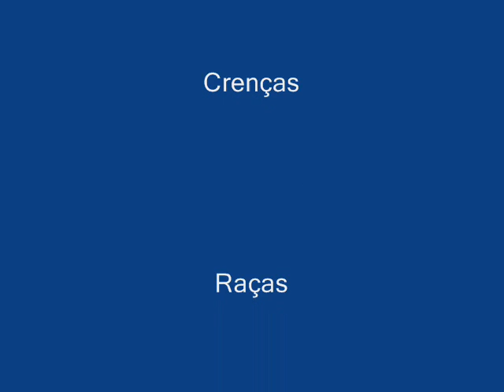MÁSCARAS VENEZIANAS-02_0002.wmv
As máscaras são tão antigas quanto a população humana. Tem-se conhecimento que a primeira máscara remonta por volta de 30.000 A.C.
Funções mágicas: podem ser místicas, de cultos, crenças, raças e rituais. A máscara tem o misticismo de dar vazão a alegria, tristeza, revelar ou ocultar sentimentos. No Antigo Egito, eram colocadas nos rostos dos mortos para "ajudá-los na arriscada passagem à vida eterna". Gregos e Romanos exibiam máscaras em cerimônias religiosas e na China eram usadas para afastar maus espíritos.